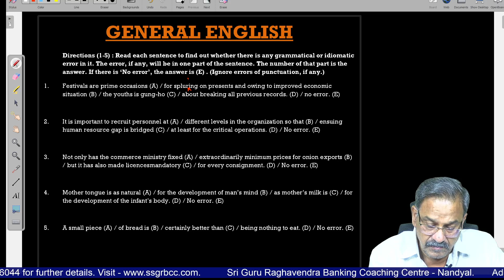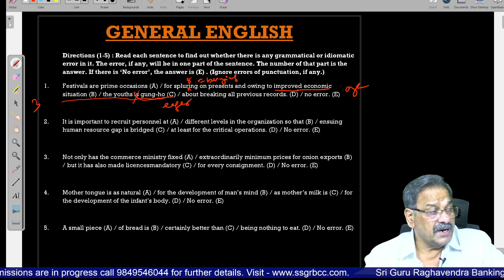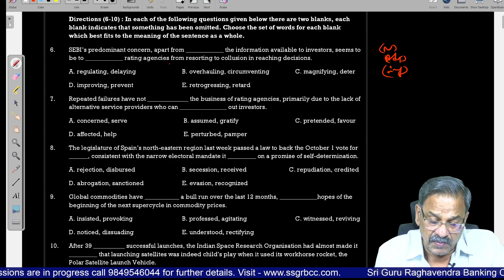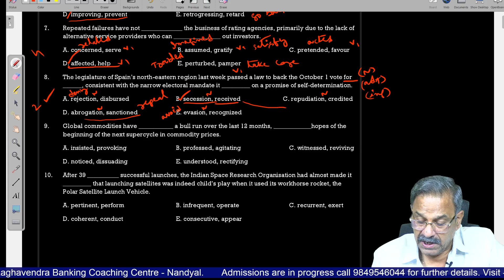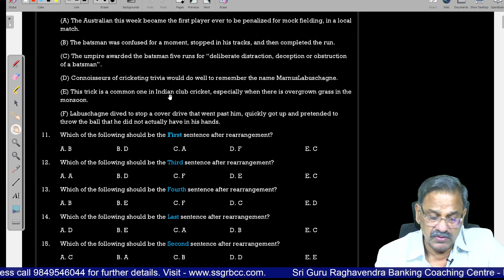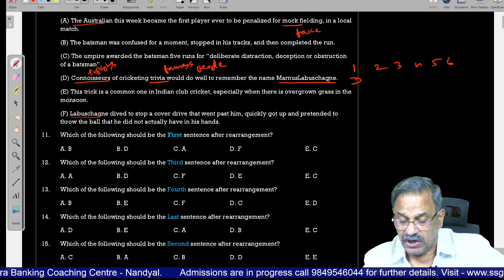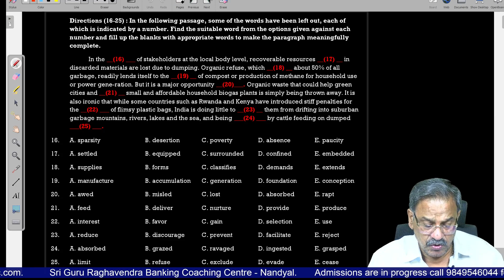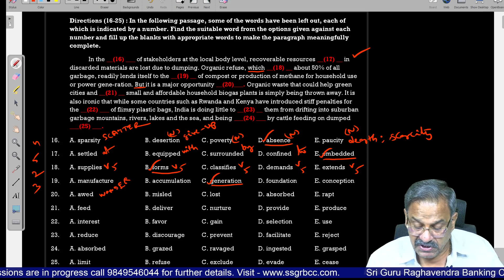GENERAL ENGLISH PAPER NO:26# FOR ALL COMPETITIVE EXAMINATION# BY OUR CHAIRMAN Dr. P DASTAGIRI REDDY